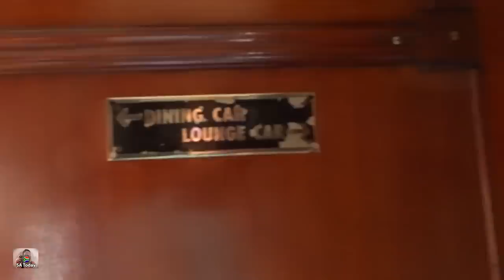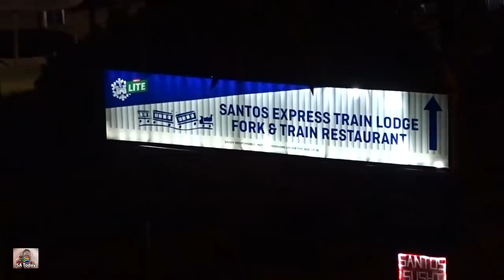Ep. 3 - Walk around the Santos Express Train in Mossel Bay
Hello everyone, this is SA TODAY. In this video, we stayed over at the Santos Express Train accommodation and restaurant in Mossel Bay in the Western Cape of South Africa (SA). Check out the video for a walk around the train and the restaurant. Also in this video, is Santos Beach that is right on the doorstep of the Santos Express Train.

Footage from today includes:
Santos Beach

We will try and upload a video for you every day or the second day from somewhere around South Africa where we travel. We live in the platteland but try and see as much as we can of South Africa. Join us on a journey as we explore the beauty of South Africa through daily video captures. From breathtaking landscapes to vibrant cities, we showcase the diversity and charm of our country.

We want to show our viewers as many places as we can across the country worth visiting. We try and provide some history on many of the towns, museums and events on that day in South Africa. We take pride in bringing original and captivating videos that will leave you in awe.